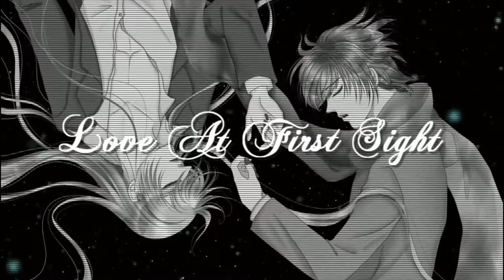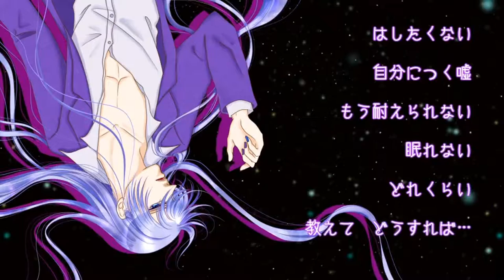【ＶＯＣＡＬＯＩＤ】 【KAITO & 神威がくぽ】 💘Love At First Sight💘 【オリジナル】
Illustration：美慧さん (YoshiToshi) （mylist/37555610 ）
Movie：晴陽さん (HareYo)（mylist/23699422）